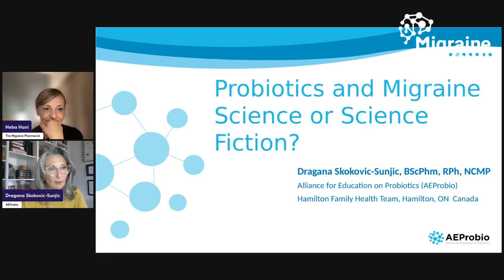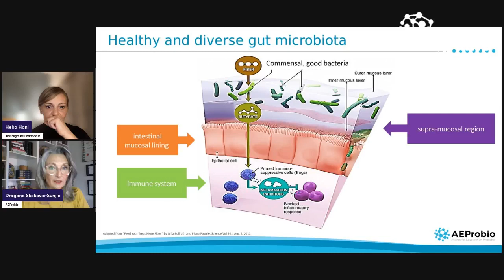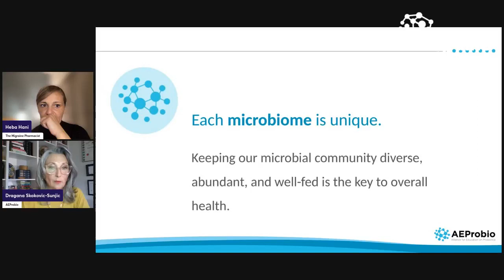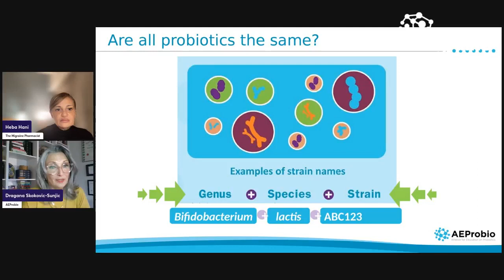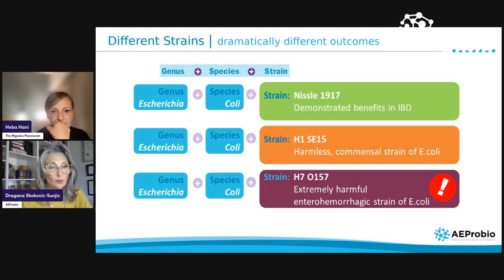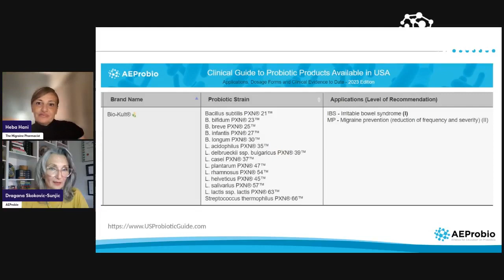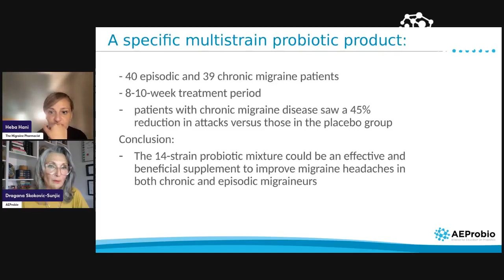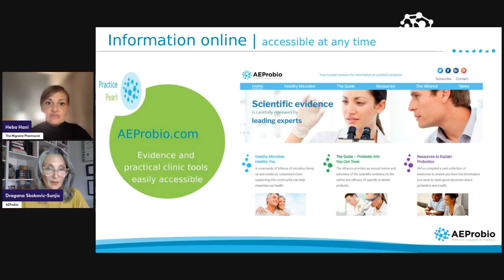Gut health, Probiotics and Migraine